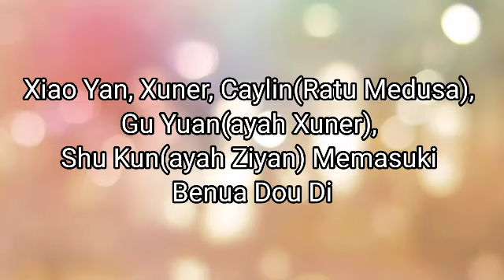BTTH 2 Battle Through The Heavens II Bab 1056-1060